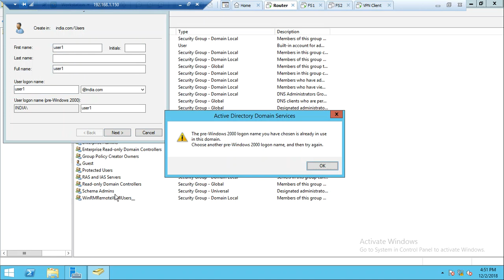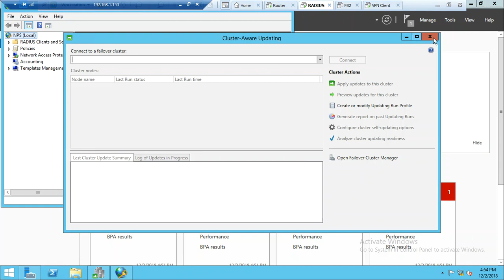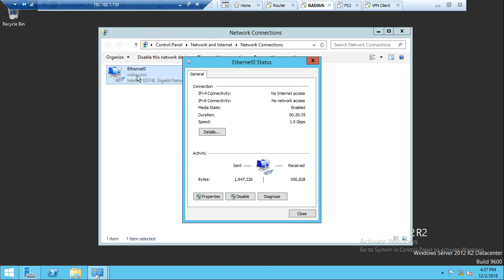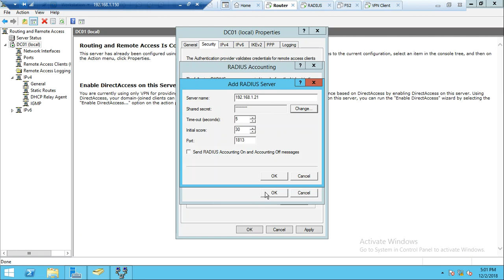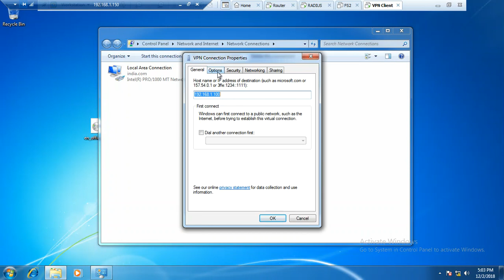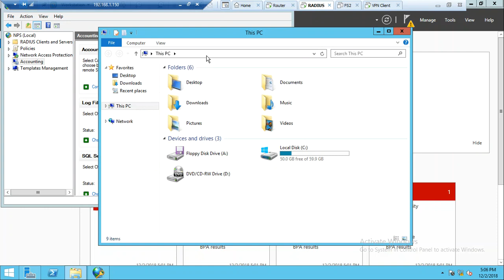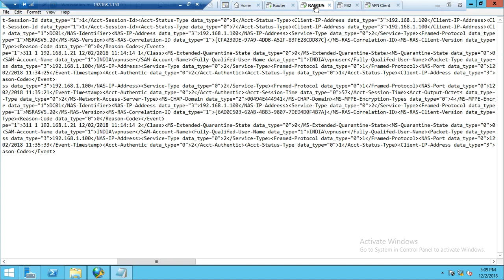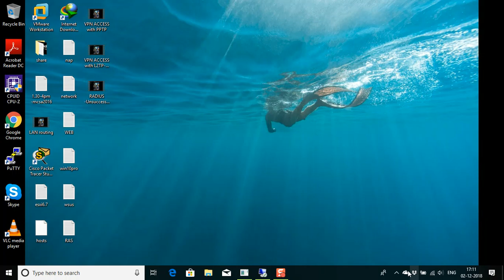RADIUS server with PPTP L2TP